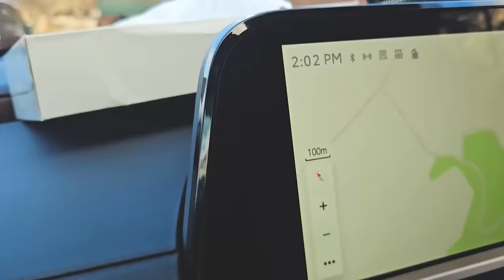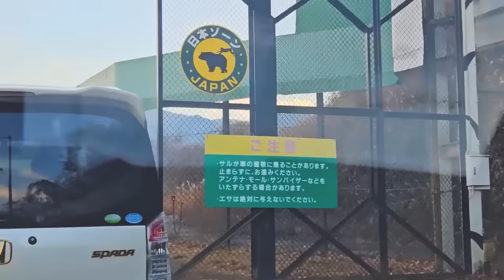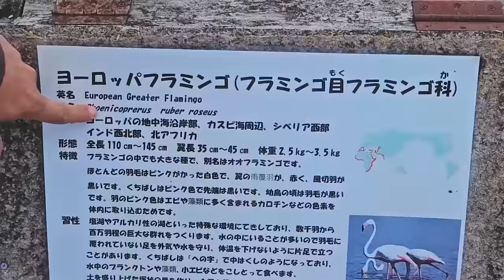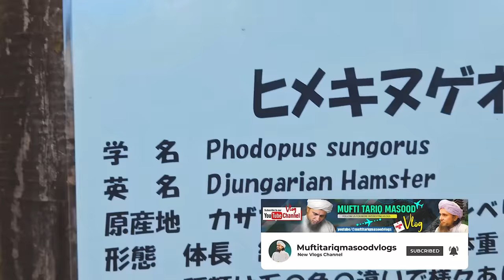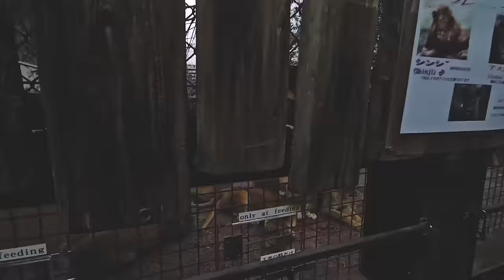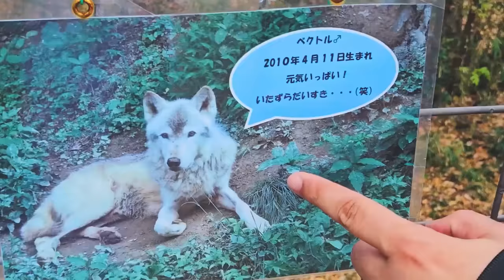Mufti Tariq Masood - Japan Zoo Full Vlog